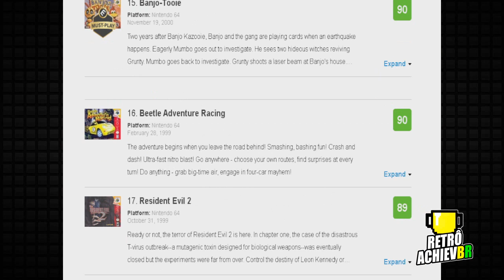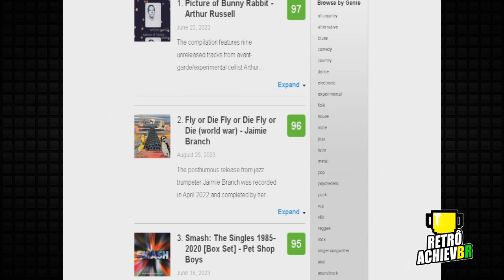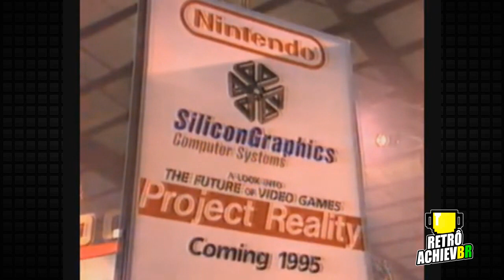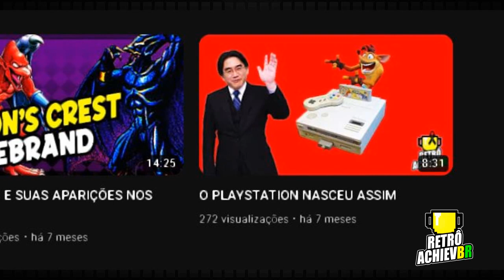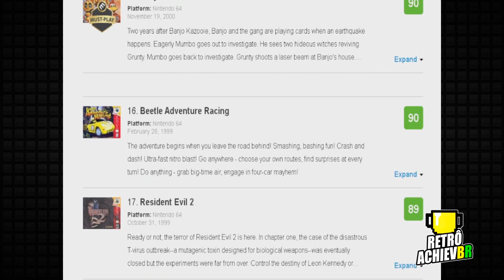NINTENDO 64 E GAMES METACRITICS